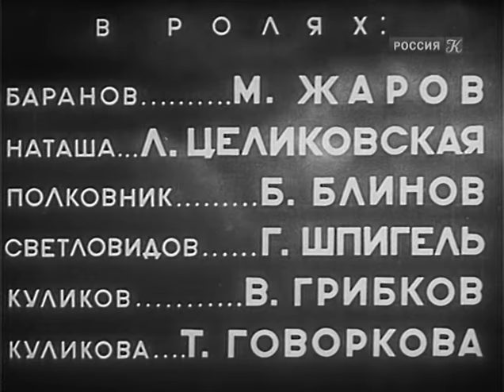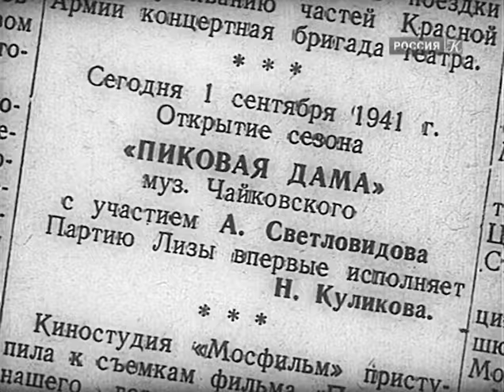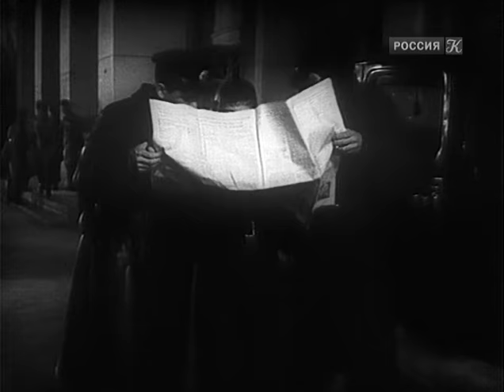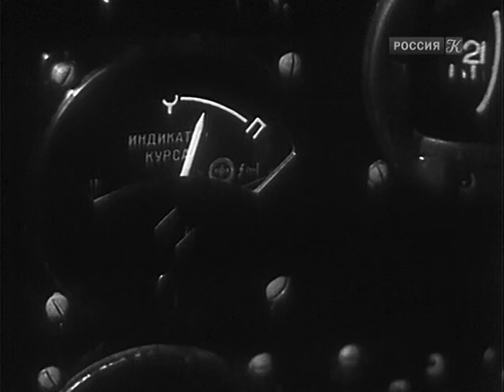Воздушный извозчик - фильм любовь война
Рассказ о жизни советских людей накануне и в первые дни войны.
Немолодой уже отважный лётчик Баранов влюблён в начинающую певицу Наташу Куликову. Её родители против этого брака, а влюбленные уверены, что могут быть счастливы. Но война нарушает их планы. Баранова направляют на один из тыловых аэродромов